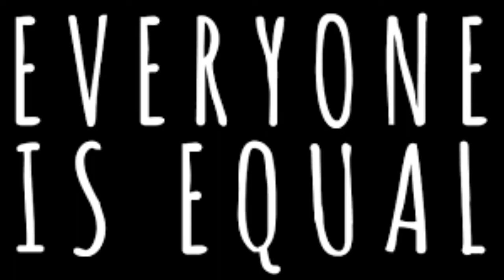Copper Intro Song Hello parody ydcb staring (RIP head phone users!) P.K. Summoners WAr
Guild War God Episode One:
COPPER
YDCB staring, lol

Thanks to Free Music TV for the free copyright version of the music

And also thanks to the original song composing team and Adele